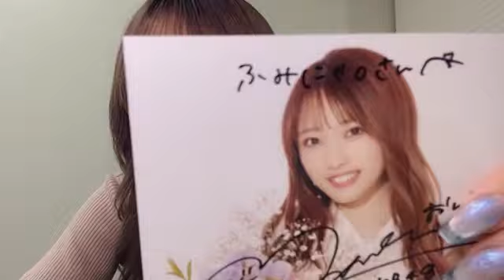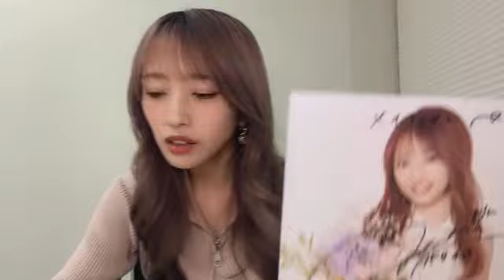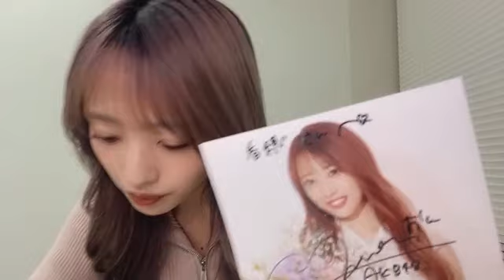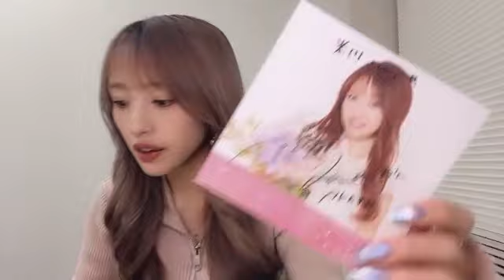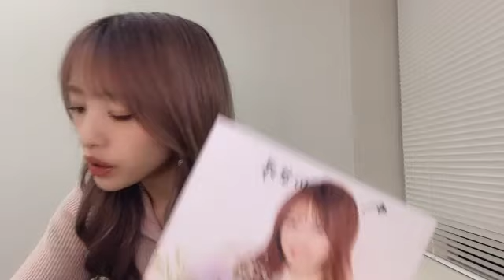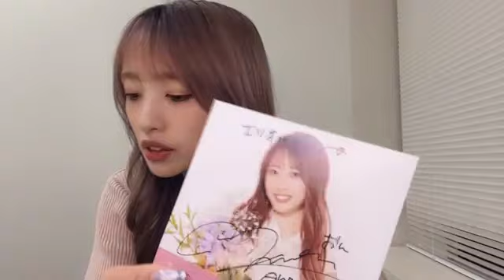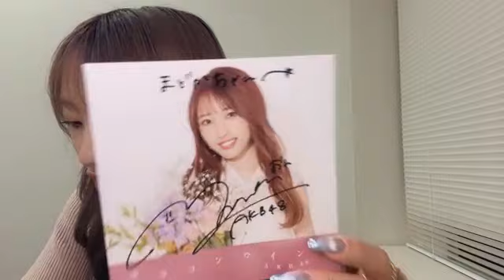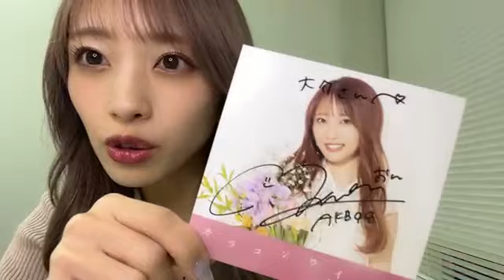SHOWROOM Mion Mukaichi 向井地 美音 AKB48 2024/03/04 18:31 JST